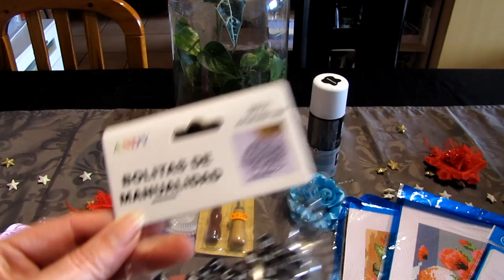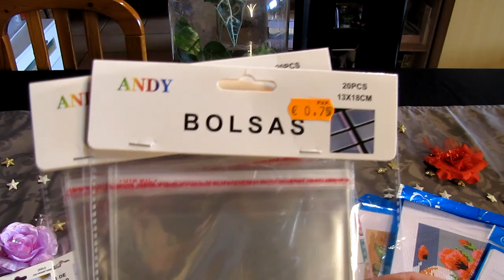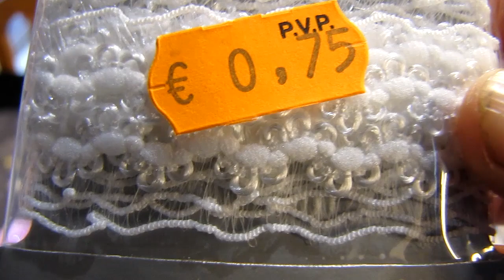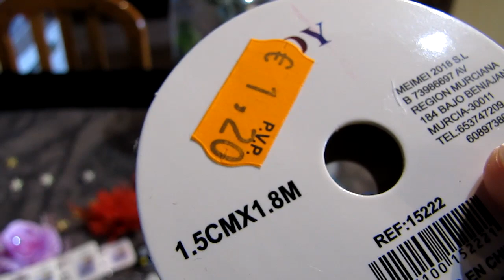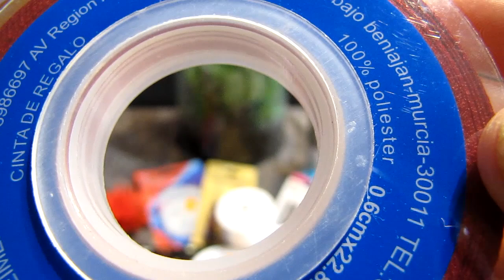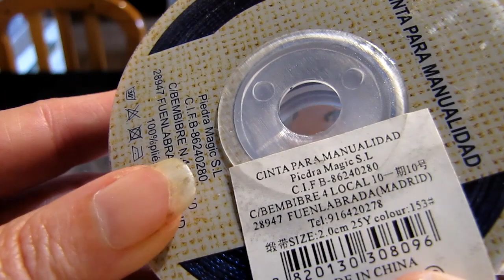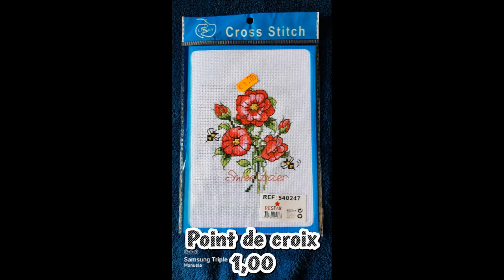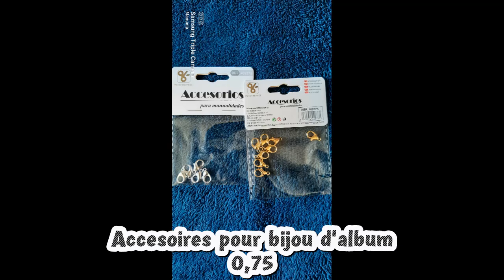Achat #4 - Chinois Puigcerdà (Espagne) - mai 2023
Mes petits achats sur

* Chinois Puigcerdà (Espagne)

Spécial bijou d'album

- Fermoirs coloris or
- Fermoirs coloris argent
- anneaux de jonction 10 mm
- anneaux de jonction 5 mm coloris argent
- anneaux de jonction 5 mm coloris or
- embouts pour cordon 4 mm coloris or
- embouts pour cordon 4 mm coloris argent
- embouts pour cordon 8 mm coloris argent
- Fermoirs griffe pour ruban 10 mm coloris argent
- Perles alphabet coloris noir
- Perles alphabet coloris blanc
- Perles alphabet coloris multicolor
- minis pompons noirs

Autres accessoires pour album:
- demi-perles coloris argent (Strass)
- Demi-perles coloris ivoire 5 mm
- Demi-perles coloris ivoires 12 mm
- fermoirs crochets
- fermoirs porte clés

Rubans
Rubans coloris bordeaux 0.6 mm
ruban coloris bordeaux 10 mm
ruban coloris rouge 0.6 mm
ruban coloris rouge 10 mm
Ruban organza coloris marron 10 mm
ruban coloris marron 10 mm
ruban coloris bleu marine 20 mm
ruban dentelle ajouré coloris kraft 40 mm
dentelle blanche 38 mm
dentelle élastique 20 mm
dentelle coloris bleu 30 mm
dentelle coloris rose 30 mm
dentelle coloris crème 15 mm
dentelle coloris blanche 15 mm
dentelle coloris blanche 40 mm
fil genre twine 6 x Coloris différents
set 10 pièces fil dmc
fil dmc coloris blanc X5

Lot de 2 poinçons
épingles à têtes
pochettes plastiques pour cartes (13x18 cm)
modèle cross stitch 14x21 cm
modèle cross stitch 27,5x 20,5 cm

Musique libre de droits sans paroles youtube.

Vidéo montée:
Nero Vision.

Mes lectures du moment:
Meurtres et Pépites de Chocolat - Joanne Fluke

Mes autres loisirs:
Point de croix
Diamond painting
Peinture aux numéros

Mes groupes facebook:
Mon scrap à moi (Manuela)